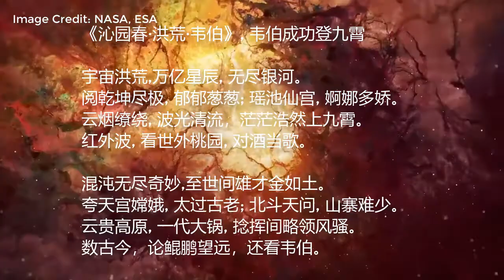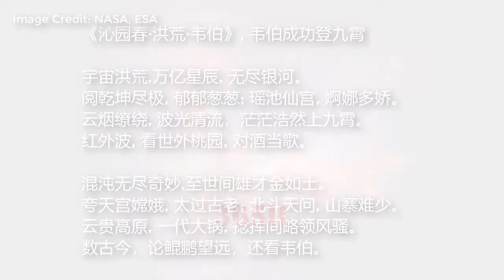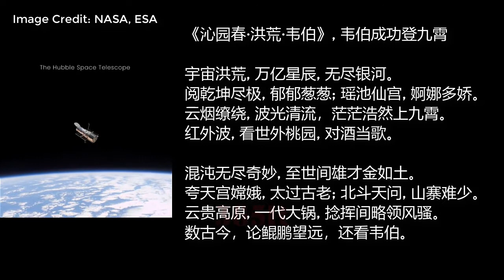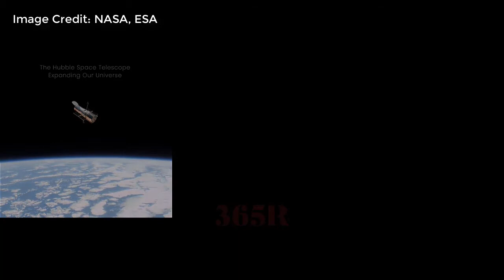《沁园春·洪荒·韦伯》, 韦伯登九霄 (诗歌、音乐、朗读)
闲来无事, 写诗一首, 仿《沁园春·雪》, 记韦伯望远镜升空, 见笑见笑 。
Video clips from NASA and ESA, labeled in this video.
Music, Words and vocals  are by our own.